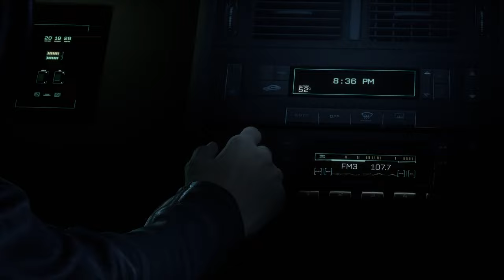Returnal [9F] Abyss 2: Abyssier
Well, I didn't think I'd be so close to the end when I called it a night. Through a lucky build and a pushover of a final boss, I made it through.

Fun game. I think I would've gotten frustrated if I died more, but I didn't, so it was fine. I wasn't a fan of the story, but I'd been spoiled on it, so I knew not to get invested.